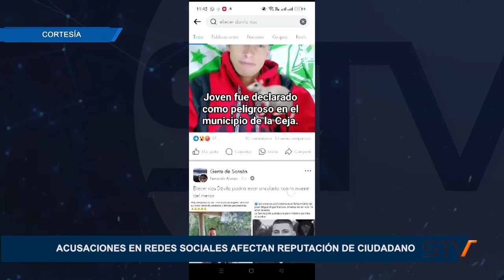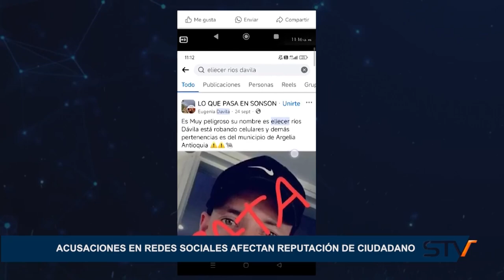ACUSACIONES EN REDES SOCIALES AFECTAN REPUTACIÓN DE CIUDADANO